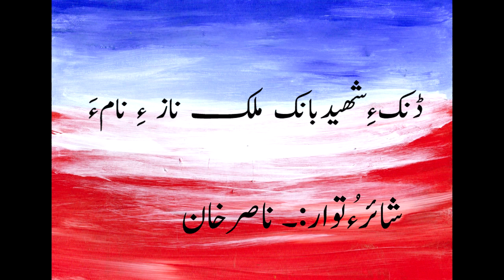Dannok e Shaheed Banokein gohar e nama.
ڈَنک ءِ شھید بانوکیں گوھار ملک ناز ءِ نام ءَ